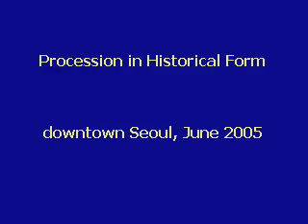Historical Procession - downtown Seoul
Near Insadong in old central Seoul. Recording during the 2005 annual study-tour for educators led by The Korea Society with support from Korea Foundation.